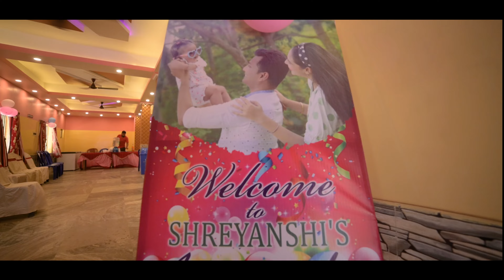Best Cute Little Princess's Rice ceremony | Shreyanshi | Annaprasan | Cinematic Trailer 2023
The rice ceremony, also known as Annaprashana or Mukhe Bhat, is a Hindu ritual that marks the first time a baby is fed solid food. It is a significant event in the child's life, as it symbolizes their transition from infancy to childhood.

The rice ceremony is usually performed when the child is between five and eight months old. The date of the ceremony is chosen by a priest, who will also perform the religious rites associated with the event.

The ceremony begins with a puja, or prayer service. The priest will offer prayers to the gods, asking for their blessings for the child. After the puja, the child is fed a spoonful of rice, which is said to give them the strength and energy they need to grow and thrive.

The rice used in the ceremony is usually cooked with milk and honey, and it is often mixed with other symbolic foods, such as gold or silver coins, nuts, and fruits. The choice of foods is often based on regional or cultural customs.

In some cultures, the rice is fed to the child by their parents, while in others, it is fed to them by their maternal uncle or grandfather. The person who feeds the child is said to be giving them their first taste of the world.

The rice ceremony is a joyous occasion, and it is often celebrated with a feast or party. The event is a time for family and friends to come together to celebrate the child's new milestone.____________________________________________________________________________________________
★ For Creative Wedding & Pre-Wedding & Cinematic video. 💏
★ Concert & Live shows Photography & Video Coverage. 🧑🏻‍🎤
★ Music Video & Band Photography, 🧑🏻‍🎤
★ Rice Ceremony & Baby Shoot and Cinematic Video coverage. 👨🏻‍🦲👩🏻‍🦲
★ Product shoot & Model Shoot